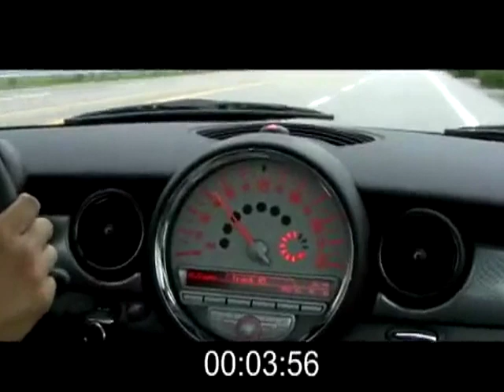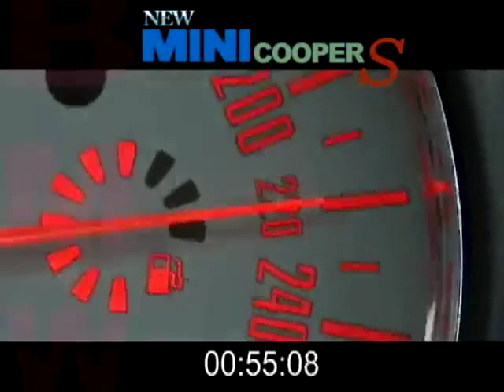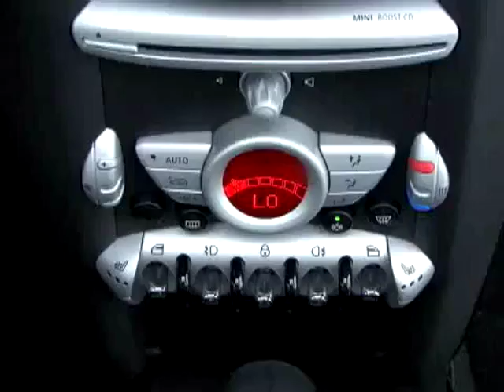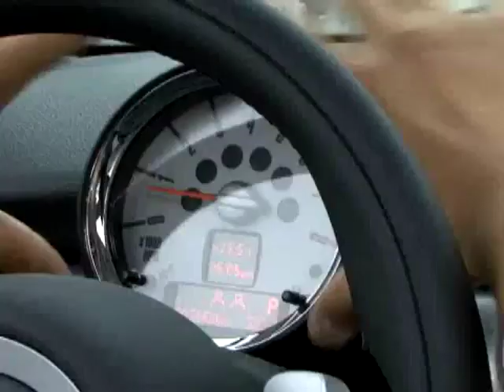[로드 테스트] 뉴 미니 쿠퍼 S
BMW그룹코리아(대표이사 김효준)가 지난 6월에 발표한 신모델, 뉴 미니 쿠퍼 S. 기존 모델에 비해 전장이 61mm 길어졌고,
업그레이드된 터보차저 엔진을 탑재해 더욱 스포티하고 강력한 인상을 주는 뉴 미니 쿠퍼 S는 트랙션 컨트롤 시스템과 DSC
(주행 안전 조절장치) 등 첨단 안정장치가 추가돼 주행 안정성이 향상됐다.